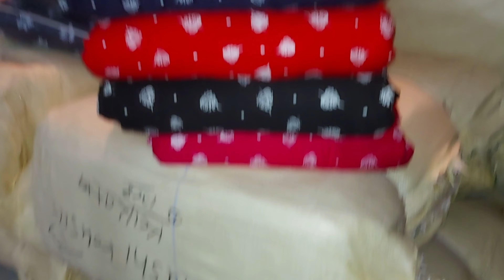My First Day Work || Created By Blog || APNA Vlogger.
☆☆☆NOTE:- Hi Friend's.
☆Today's Video Title Is:-My First Day Work.

☆So,Friend's How Are You? I Hope You Are All Well. Let Me Introduce You, To This Channel & Channel Owner Details.

☆This Channel Has Been Set Up In A Village In Howrah Distric. The Name Of The Owner Of This Channel Is Suspicious. Soon,You Will Know The Name Of The Owner Of This Channel.

☆I Have Introduced Myself To You A Lot. Now Let Me Tell You A Little Bit About The Channel. The Name Of This Channel Is APNA Bloging YouTube Channel. Find This Channel On YouTube Only By Typing APNA. We Make Videos With Beauty Scenes Of Nature On This Channel.

☆MY DREAM IS TO BE A SUCCESSFUL YOUTUBER. SO,I HOPE YOU WILL SUPPORT US.